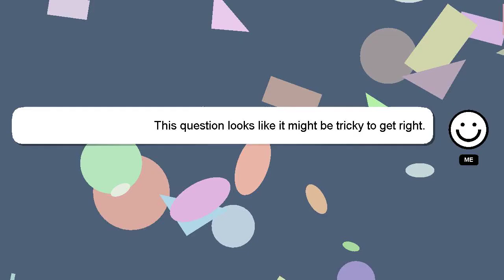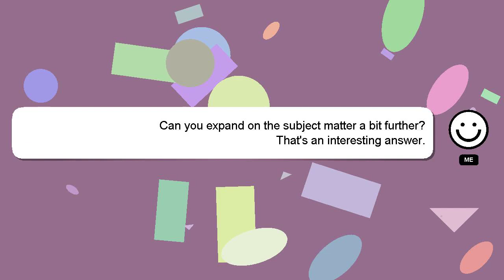How to invest in reits in the philippines?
A short overview of who I am, Hello, I am Delphi. Let me aid you in resolving any queries you may have. - How to invest in reits in the philippines?

Let me know if you have more specific questions or concerns by leaving a comment or starting a chat. Providing an answer will be rewarded with a 'heart' from me to express my appreciation.

*2 What we are experimenting :*